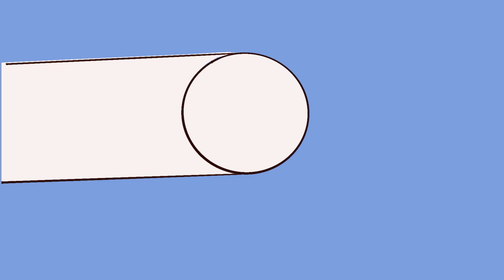King of korean street food / How TTeokbokki becomes Korean soul food [Korea any Story] [Sub/자막]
How did Tteokbokki become one of most beloved food in Korea?